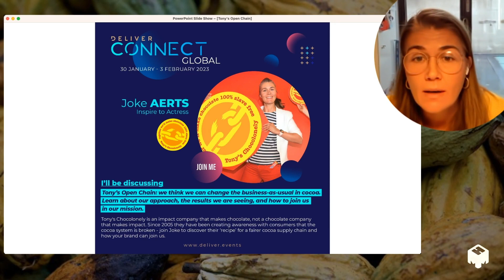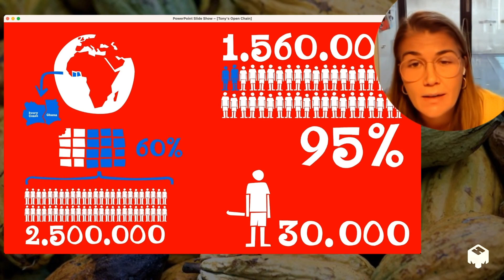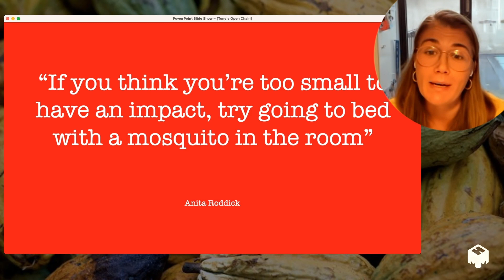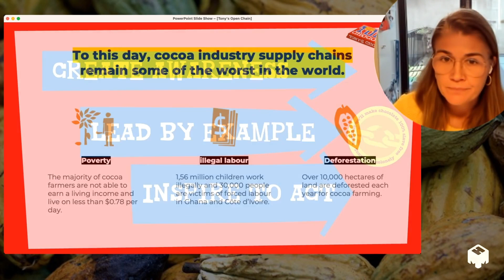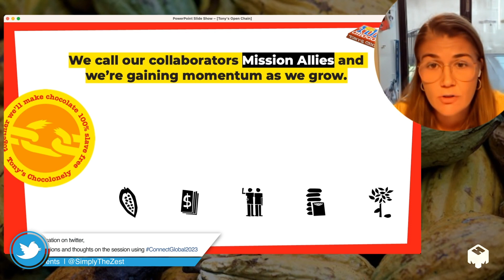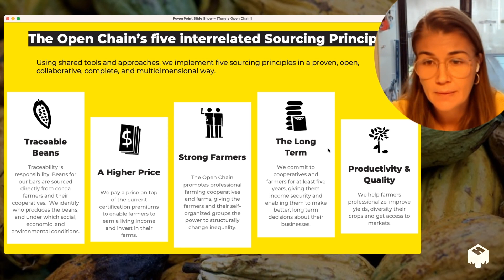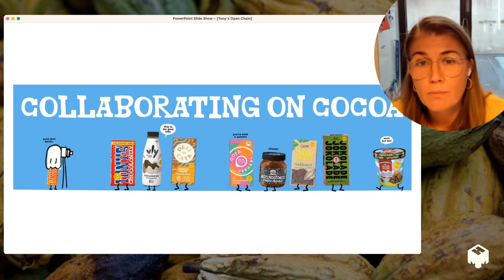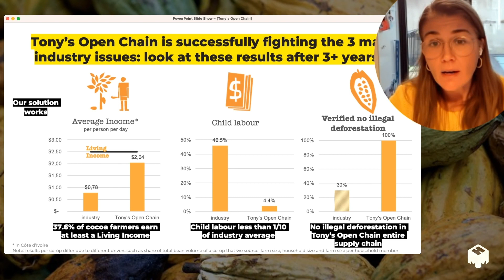Day 4 - Joke Aerts, Inspire to Actress | Tony's Chocolonely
Tony’s Open Chain: we think we can change the business-as-usual in cocoa. Learn about our approach, the results we are seeing, and how to join us in our mission.

Tony’s Chocolonely is an impact company that makes chocolate, not a chocolate company that makes impact. Since 2005 they have been creating awareness with consumers that the cocoa system is broken.

Join Joke to discover their ‘recipe’ for a fairer cocoa supply chain and how your brand can join them.